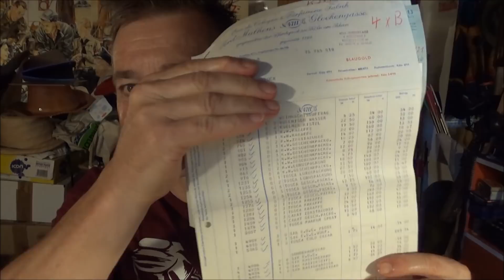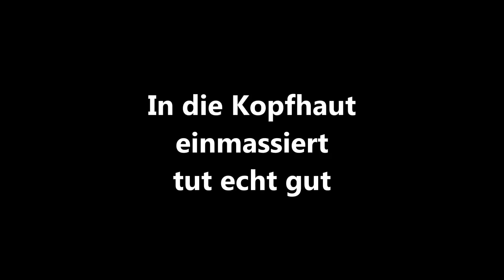Seborin Haarwasser seit 1934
Deutsches Haarwasser Seborin von Schwarzkopf , seit 1934 auf dem Markt , / German Seborin Hairtonic since 1934 , traditional old product from Schwarzkopf Company